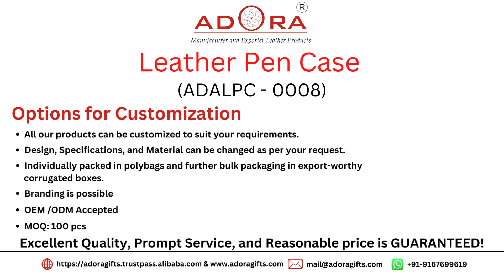Genuine Leather Pen Case